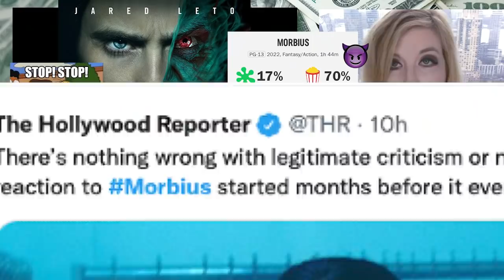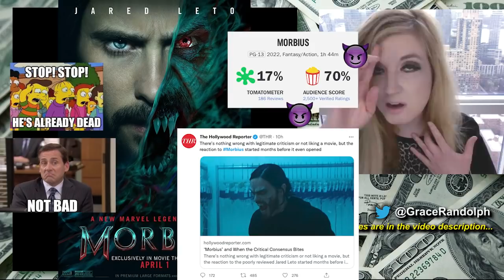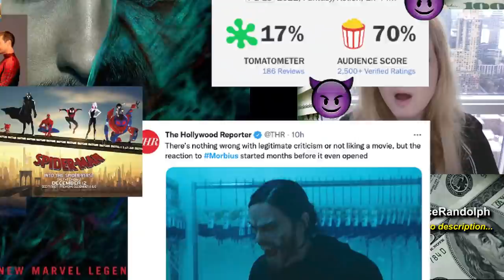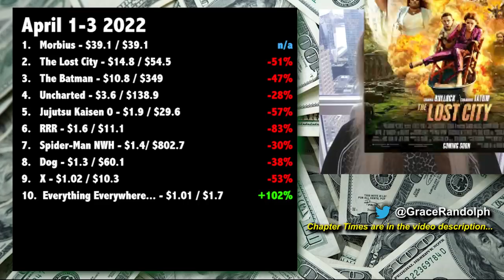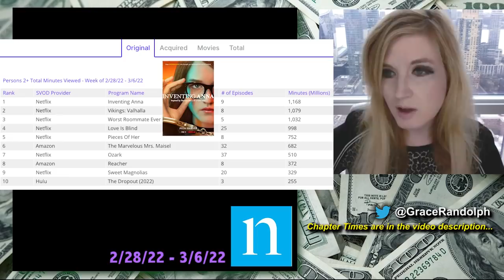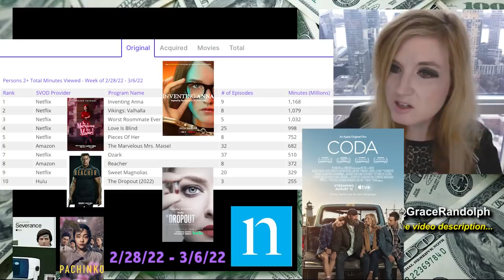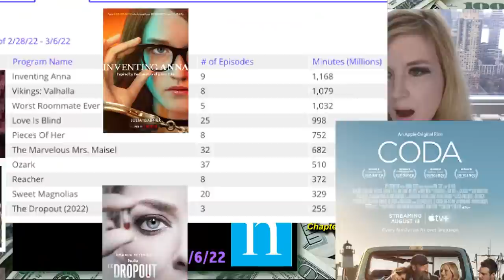Morbius Box Office - Opening Weekend Backlash!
Morbius Box Office today! Beyond The Trailer breakdown! Sony's Morbius opening weekend! Everything Everywhere All At Once! The Batman Update

Box Office today! Beyond The Trailer host Grace Randolph's reaction and breakdown! Sony Marvel Morbius opening weekend box office, Jared Leto to blame? Everything Everywhere All At Once gains momentum! The Batman still going strong! Top Ten Box Office & Top Ten Streaming today! Finally a look at the upcoming movies and shows coming to streaming like Sonic the Hedgehog 2, Ambulance and more! Share your own reaction to the box office!  And be sure to make Beyond The Trailer your first stop for movie and entertainment news here on YouTube today!

CHAPTER TIMES
Anger Online - 00:00
Morbius - 2:51
Sony Marvel - 8:14
The Batman Update - 9:54
Overall Top Ten - 11:37
Nielsen Shows - 13:21
Nielsen Movies - 15:02
Netflix - 15:20
iTunes - 16:15
This Coming Weekend - 16:35